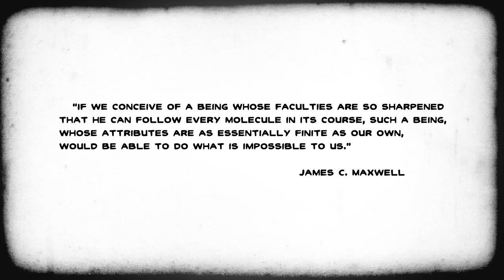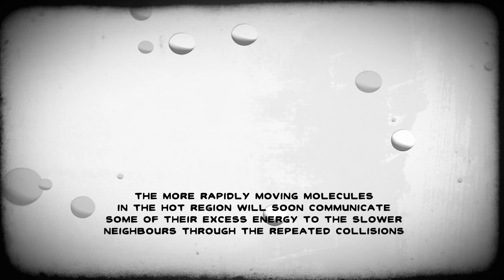Maxwell the Demon - 01 "Entropy for Kidz"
The journey of Maxwell, a 2nd class demon, in the world of physics. Inspired by "Alice's Adventures in Wonderland" and "Mickey Mouse in the Delta Dimension" by Romano Scarpa. This chapter is about thermodynamics and entropy.
 Excerpts from the book "The Cosmic Blueprint" by Paul Davies
First english version, provisional audio

In 1871 James Clerk Maxwell, the namesake for both Maxwell's equations formalizing the concept of an electromagnetic field and the distribution of kinetic energy among the particles of a gas, conceived an imaginary being - termed "Maxwell's demon" by Lord Kelvin in 1874 - "whose faculties are so sharpened that he can follow every molecule in its course." The demon appears to defy the second law of thermodynamics by heating a compartment in an otherwise closed system, without the expenditure of physical work, by opening and closing a small trap door, at exactly the right time, to let high-velocity molecules in and low-velocity molecules out.